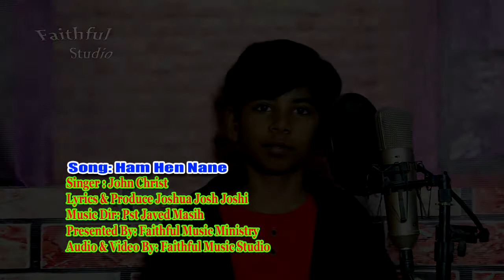masihi geet: Ham Hen Nane Singer : John Christ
Lyrics & Produce Joshua Josh Joshi
Music Dir: Pst Javed Masih
Presented By: Faithful Music Ministry
Audio & Video By: Faithful Music Studio